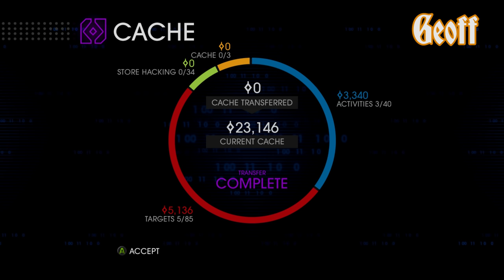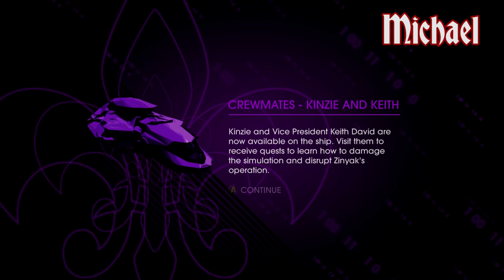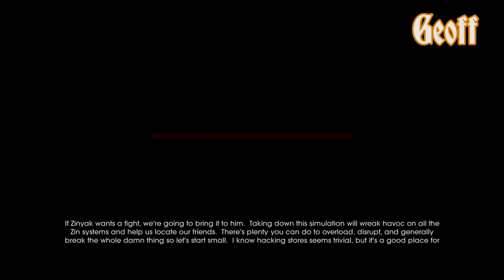Let's Play - Saints Row IV: Re-Elected - Part 3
Geoff and Michael lose their clothes, grab some dubstep guns, and continue their playthrough of Saints Row. Happy Saints Row Saturday!